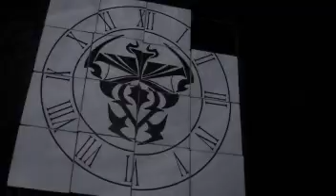SINAMORE - FALLEN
The second musicvideo from the Finnish Dark Rockers SINAMORE!!! Production by: Tommi Muhli / SURU Tuotanto Directed by: Tapani Hiedanniemi Shot by: Jonne Lindholm Edited by: Markus Rask